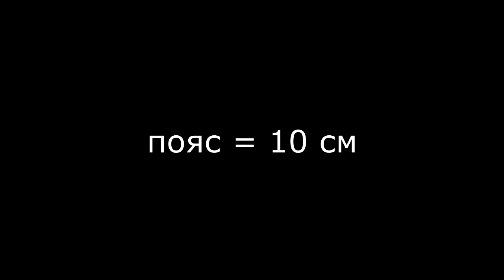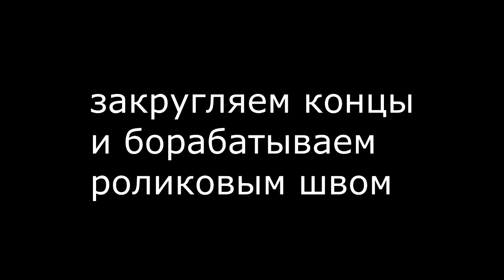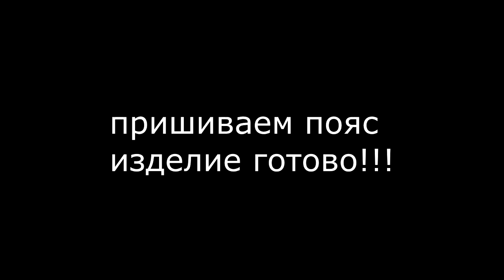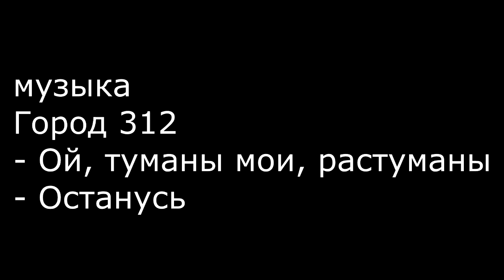Шьем САМИ. Как сшить юбку пачку.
- группа с лекалами в вк